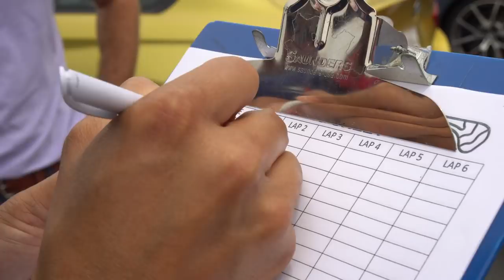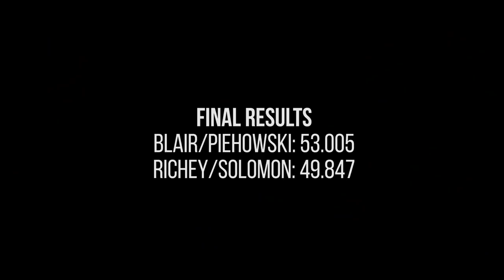Racing BMW M4s with Zac Blair and Brian Richey | BMW Charity Pro-Am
Before hitting the golf course at the BMW Charity Pro-Am in Greenville, S.C., D.J. and Soly squared off with their partners in a few M4 time trials (and some other fun events) at the BMW Performance Center.